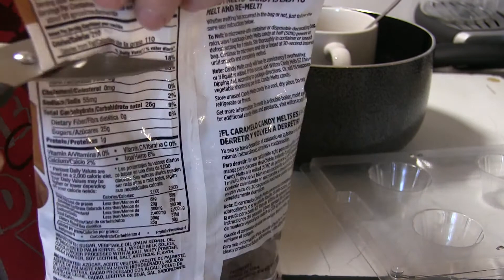Chocolate filling of Nutella